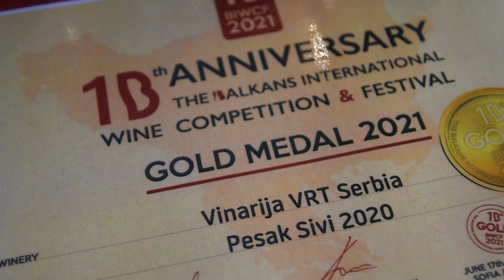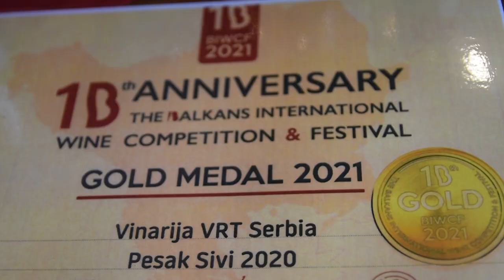Nesvakidašnja priča o nastanku VINARIJE VRT iz Riđice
Zašto morate da posetite Gabrijelu i njenu vinariju u Riđici?
Sagovornica: Gabrijela Tripković - Vinarija Vrt
Facebook : Farma emisija o poljoprivredi